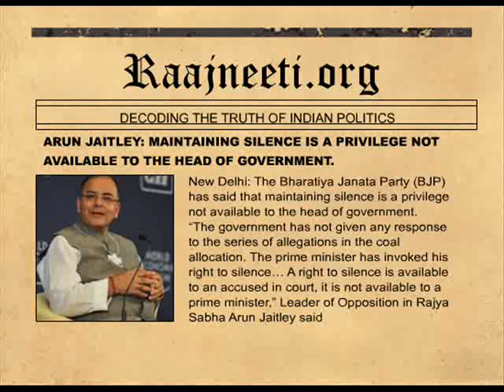ARUN JAITLEY MAINTAINING SILENCE IS A PRIVILEGE NOT AVAILABLE TO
New Delhi: The Bharatiya Janata Party (BJP) has said that maintaining silence is a privilege not available to the head of government.
"The government has not given any response to the series of allegations in the coal allocation. The prime minister has invoked his right to silence... A right to silence is available to an accused in court, it is not available to a prime minister," Leader of Opposition in Rajya Sabha Arun Jaitley said

"He is the holder of the most accountable office... accountability and silence cannot co-exist. If no answer is given, then the people are entitled to presume that no answer could have been given," Jaitley said.

"There are two preconditions given for a debate in parliament. Two preconditions for debate does not mean the third issue is given up," Jaitley said.